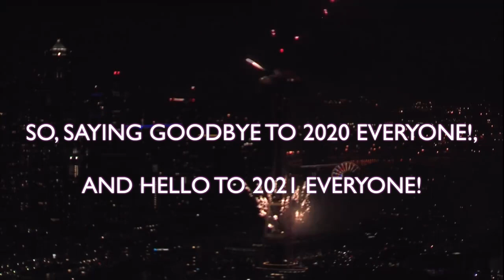Happy New Year 2021! (LAST VIDEO OF 2020!)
PLEASE NOTICE: It's Time to saying Goodbye to 2020, and Hello to 2021!

Happy New Year 2021 to all your Everyone!